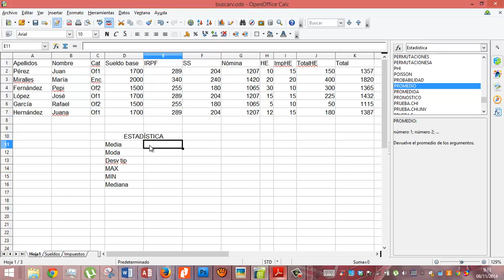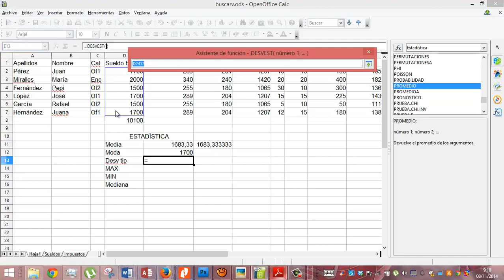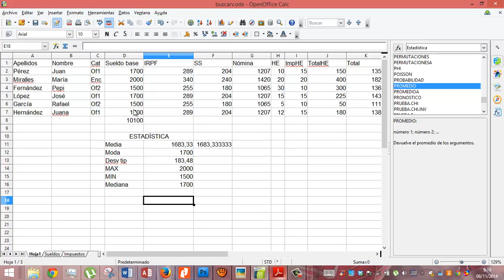OpenOffice Calc Formulas estadisticas Academia Usero Estepona